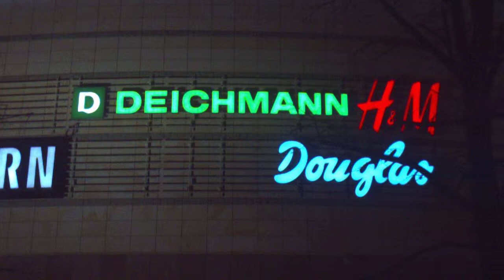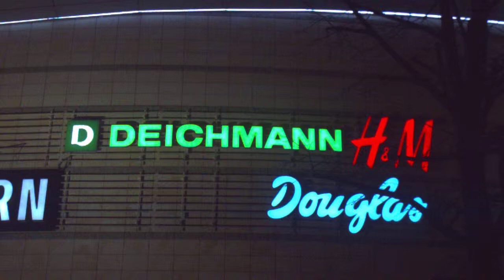DAMY RADĘ,GDY MAZUR ZA DORADZANIE NA STRONĘ PEPICZKÓW PRZEPĘDZIMY I PO LICHWIE!!!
CINDERELLAS KAMERA IN CONCHITA RADIO GDZIE NIE MA MIŁOŚCI,TO ŻADNA WIEDZA NIE MA WARTOŚCI//PUSTE I PRÓŻNE SŁOWA U LOCH NA ROZRODZIE 500+!!! PAŃSTWO DA//SPANIE ZA DARMO NAUKA ZA DARMO WSZYSTKO ZA DARMO,GDY LIDKA MUSIAŁA ODPRACOWAĆ KIEDYŚ,A DZIADUKI CHCĄ I CHCĄ//! DZIKA REPRYWATYZACJA MIESZKAŃ!/ZŁODZIEJE MIESZKAŃ//AFERA W WARSZAWIE!CWANIAKI MUSZĄ SPORO SIĘ UCZYĆ,ABY NABRAĆ KOGOŚ? TAK!!